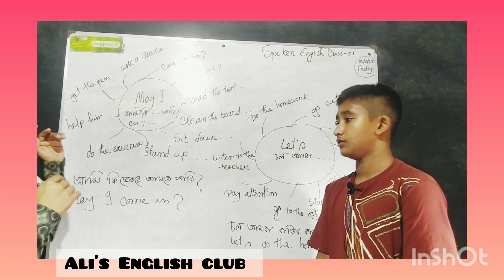Spoken English practice with Yemen Abdullah from Tomolia boys School.